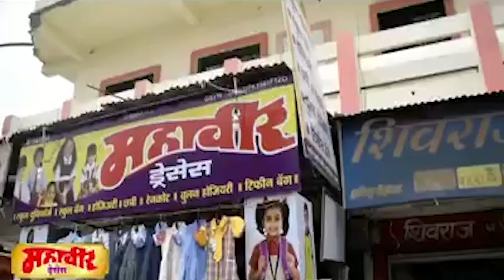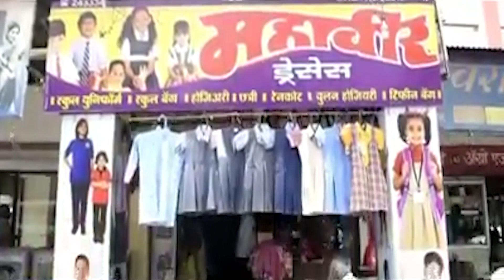बुलडाणा - बुलडाण्यातल्या शिवसैनिकांची अवस्था म्हणजे नाचता येईना अंगण वाकडे!